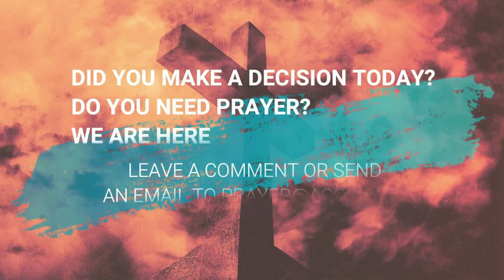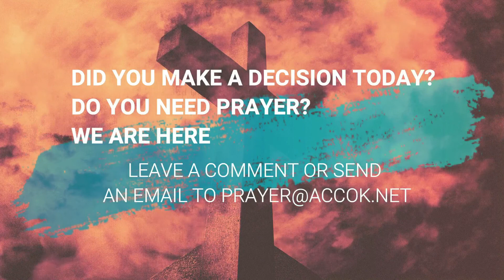The WALL; A Vision That Cannot Be Sidetracked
In the account of Nehemiah, we see a steadfast commitment to the vision that God had laid on his heart. Nehemiah knew that most important thing was to stay true to what God had called him to do, and he refused to let anything, or anyone stand in the way of accomplishing that task. We can learn much from his tactics, and commitment... if we are willing to apply the same standards to what God lays on our heart.